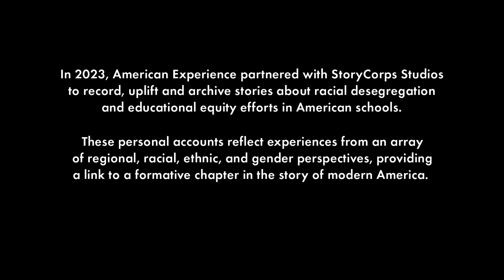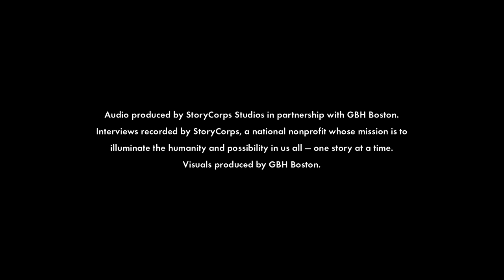Tess + Leigh-Ann | Pain & Promise | American Experience | PBS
In this recording, Leigh-Ann Carr interviews her friend, former Boston Public School student and South Boston resident Tess Decosta, about the lead-up to and implementation of the busing plan and the anger in the white communities of Boston at that time. Tess discusses her experience of the unrest in South Boston and the pervasive fear that defined the responses of her peers and neighbors to the crisis.

Audio recorded on May 16, 2023 at GBH in Boston